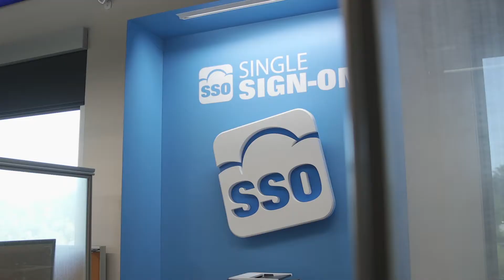Avatier B-Roll Scenes